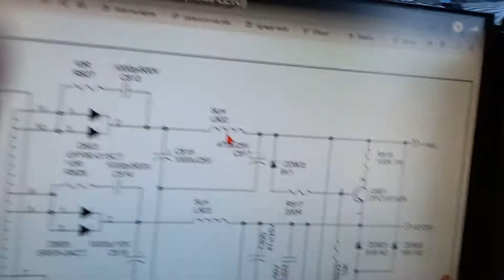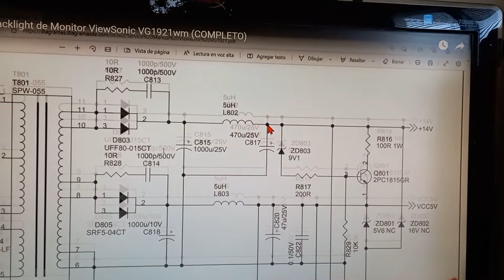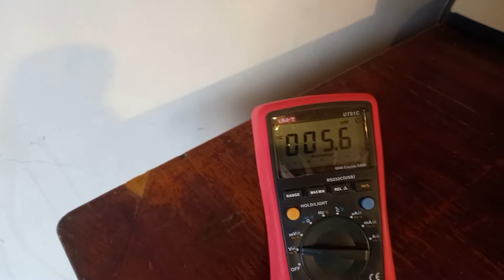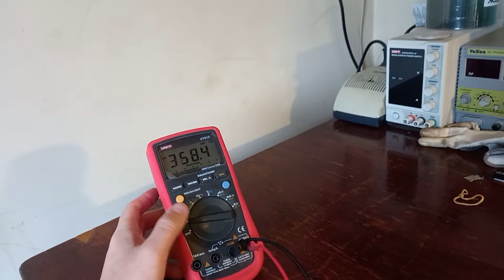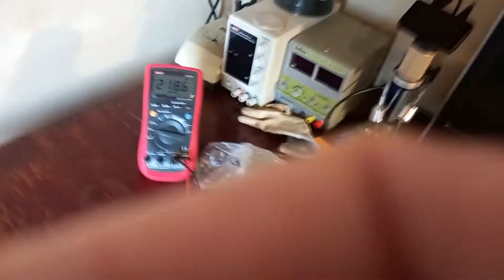Midiendo voltaje en fuente de monitor ViewSonic VG1921wm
Hola gente, en esta ocasión les comparto un video cortito donde muestro un poco más en detalle como realizo la medición de tensión en la línea de 14v de la fuente de alimentación de un monitor ViewSonic VG1921wm.

Esta fuente presentaba la típica falla de capacitor hinchado, a causa del calor generado por los diodos cercanos, por lo que aprovechamos a medir antes de arreglar el inconveniente y luego una vez solucionado.

Importante: Por cuestión de seguridad, siempre que manipulo la placa, sea para colocar un cable del multimetro o para moverla, con la alimentación desconectada, ya que la misma se alimenta de corriente alterna 220V.